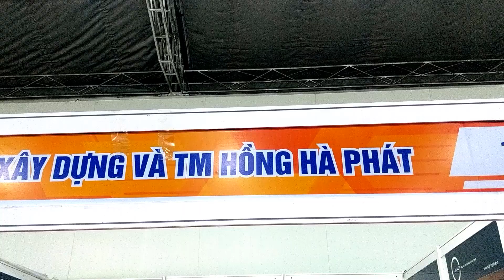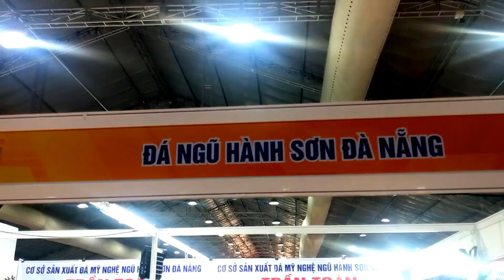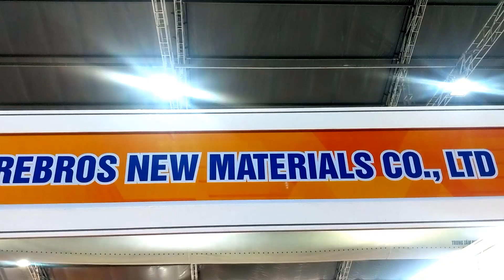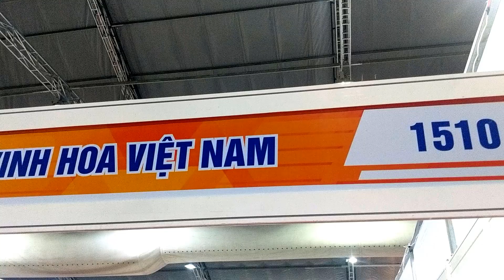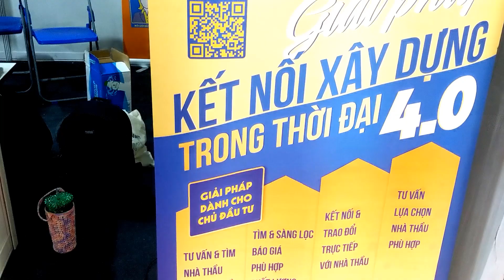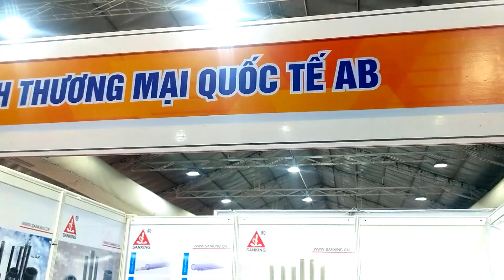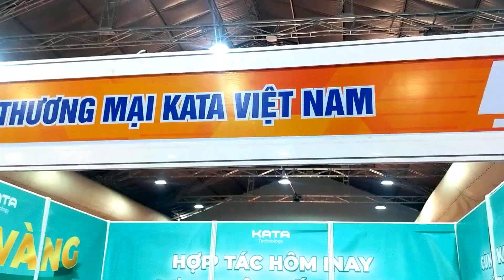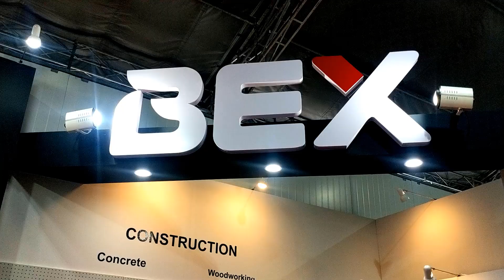TẬP 7: QUẢ CẦU PHONG THỦY - THAM QUAN VIỆT BUILDING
Hôm nay, mình giới thiệu cho các bạn trong Việt biu có những gian hàng nào nữa nhé, trước mặt mình là công ty khoáng sản miền trung, chuyên các loại gạch ốp tường, gạch nền sân vườn, khu nghỉ dưỡng khách sạn, trung tâm thương mại làm từ các loại đá Ba gian, đá Sa thạch, đá Ong xám, đá Hoa cương, đá phiến sờ lát,đá cẩm thạch, đá gờ ra nít vàng và trắng, đây là khu vườn tiểu cảnh trang trí từ các loại đá như bạn thấy con heo bằng đá tổ ong, bậc thềm đá hoa cương, trụ đèn trụ vòi nước bằng đá cẩm thạch rất sang trọng
Chắc bạn phải mê mẩn với khu đá ngũ hành sơn Trần Toàn, đá được điêu khắc thành tượng Phật bồ tát, tượng đức mẹ, hình cây đào cây lê rất đẹp mắt, một cái bàn thạch được chế tác rất tròn trịa, con thiềm thừ, những quả cầu tiên tri trong phim Ha ri bót tơ tự quay, cột trang trí đèn, cặp rồng, 3 ông Phúc lộc thọ, ngựa tung vó, tháp chùa, bình trang trí tất cả đều làm từ đá cẩm thạch bóng lưỡng,
Ôi mấy quả cầu này thật đã mắt, muốn mua ngay về 1 quả, giá bán từ 500 k tới vài triệu, ngay cả cây đào cũng đã có người đặt trước,
Ngay đây có cả một đài phun nước ánh sáng kết hợp với quả cầu trong suốt càng làm cho khung cảnh nổi bật, một mô hình thuyền buồm được điêu khách tỉ mỉ, trên cánh buồm có cả 1 con bạch tuộc độc đáo, ngoài sạp có bán những viên đá phong thủy đầy màu sắc, có viên hình mặt phật, vòng đeo quý phái, giá từ 400 k tới 700 k cho 1 vòng tùy theo màu sắc hợp với số mệnh,
Mình tới gian hàng vinh hoa vì thấy những con sư tử bằng nhôm rất đẹp, dùng để gắn vào đầu tay vịn bậc cầu thang kích cỡ nhỏ to, bên đây là phụ kiện cho khung cửa thiết kế dùng cho biệt thự, tất cả đều bằng nhôm nên rất sáng bóng mà lại nhẹ
Bên cạnh đó, công ty gia công làm bàn ghế nhôm chi tiết sắc nét, bên kệ này là những con lân và dưới đây là những đài hoa sen cầu kỳ,
Ngoài ra, công ty có cả ống thoát nước lắp đặt cho la va bô, kích cỡ bạn có thể tới đây hỏi thăm nhà mình đang phù hợi với bộ nào nhé
Tìm một đồ vật sáng tạo để trang trí cho nhà thì bạn tới Thiên Tân Đề co, đây là mô hình cây cổ thụ đính trên 2 vòng tròn đan xen, một con hổ mạ vàng canh chừng đống kho báu, thỏi khối hộp trưng bày bắt mắt, trên bàn lễ tân là những thanh nhôm I nóc đầy đủ kích cỡ để khách xem qua mẫu nào ưng ý, nhưng điểm đặc biệt ở đây là mặt bàn họ điêu khắc những vết nứt sắc bén để cho thấy họa tiết khó nhất họ cũng đáp ứng được
Dự án Việt nam là một công ty phần mềm kết nối xây dựng giữa nhà thầu và người sản xuất, tại đây nếu bạn chéc in tại quầy, thì sẽ được 1 vòng quay may mắn, mình đã quay 1 chai nước uống để có sức đi tiếp
Một ki ốt trưng bày những cửa gỗ cao to, nhưng đây là giả gỗ, vì chúng được làm bằng nhôm, hoặc bằng thép chống gỉ mối mọt,
 Một doanh nghiệp quốc tế A B trưng bày ống nhựa nước, van khóa, những chai bai lay dùng để dán cho ống nước, vậy chắc chắn nơi đây nhận sửa chữa, thiết kế đường ống nước cho bạn cần, lắp cả hệ thống nước thải cho xí nghiệp
Kế bên là Công ty du hăng bày ra những ống tuýp keo dán si li con có khả năng ráng men và trét keo, liên kết và bịt kín trong nhà bếp và phòng tắm, Sử dụng cho kính, kim loại và thép, gốm sứ, gạch, đá, sàn và tường, lắp đặt gương,
Chắc bạn cũng đã từng xem qua Ca ta Việt Nam, hãng này chuyên máy mát xa,
Anh nhân viên nhiệt tình hướng dẫn máy gập bụng, ở đây có máy mát xa cổ vai gáy, máy bàn chải tự động 600 k, gối công thái học, đai mát sa, con lăn tập bụng, cân sức khỏe
Một số gian hàng cũng đã kết thúc tập 7, mời các bạn đón xem tập 8: MÁY PHÁT ĐIỆN CÔNG SUẤT LỚN, xin chào các bạn